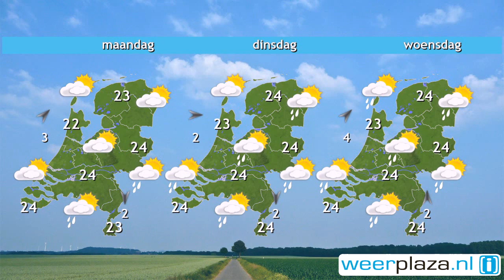Weerbericht voor zaterdag: Onbestendig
Het ziet er eerst fraai uit met geregeld zon, maar van het zuiden uit neemt de bewolking toe en ontstaan in de loop van de dag stevige buien met kans op onweer, hagel en windstoten tot 90 km/uur. Buiten buien om houdt de oosten- tot zuidenwind het rustig; er staat hooguit windkracht 3. Vannacht valt in het noordoosten eerst nog een bui. Verder is het droog en koelt het af tot 16 graden. Morgen breekt de zon vaak tussen de wolken door. In het oosten is nog kans op een bui. Het wordt in de middag 24 graden.